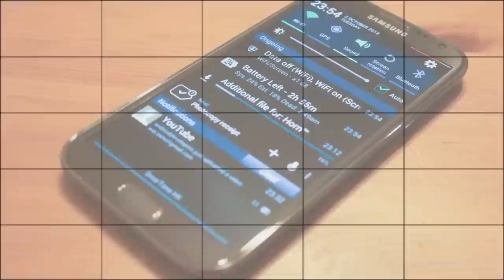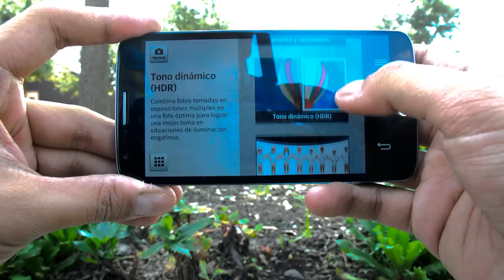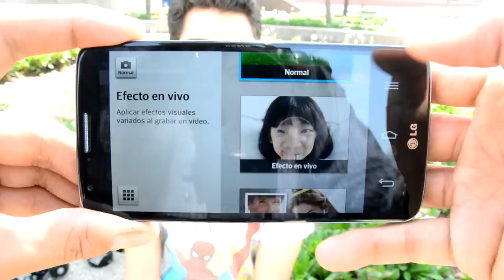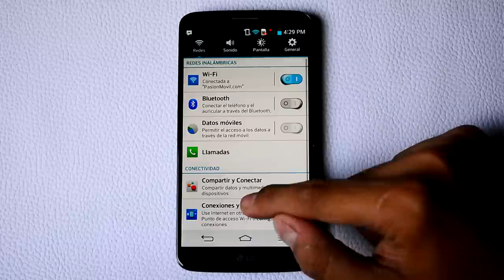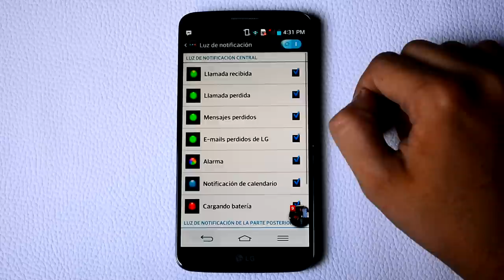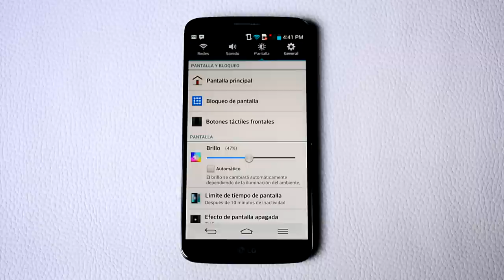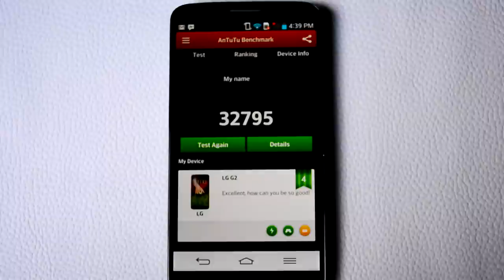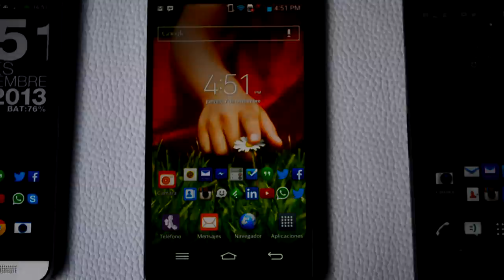LG G2 - Análisis en Español HD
Análisis a fondo del nuevo Smartphone con Google Android, LG G2 que llega a México con Telcel. Conoce a uno de los mejores equipos del 2013.